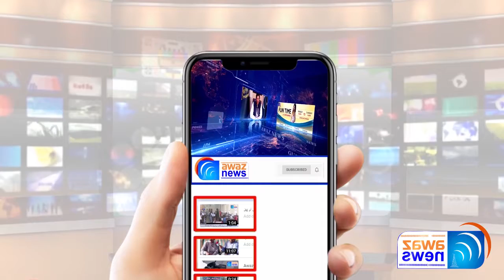Maryam Nawaz Ke Glass Social Media Per Hangama Khara Kar Diya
مریم نواز کے گلاس نےسوشل میڈیاپرہنگامہ کھڑاکردیاہے
Awaz News Gujrat
Awaz News
AwazNews